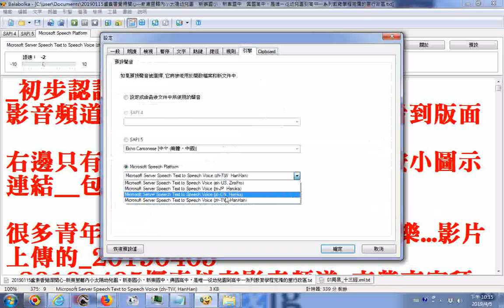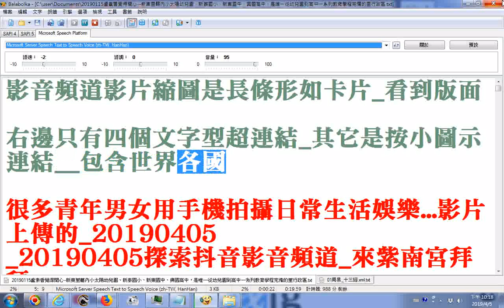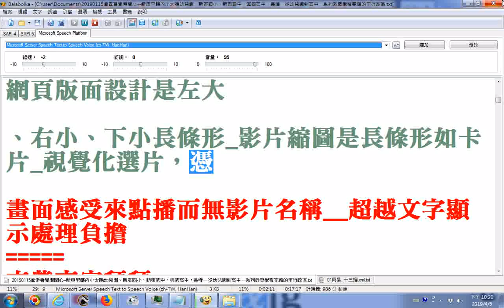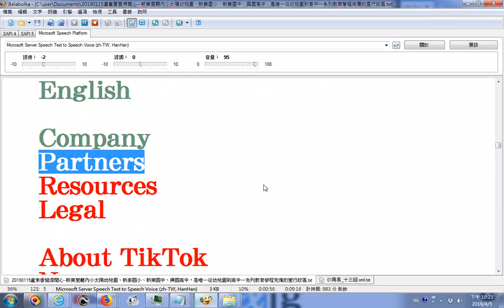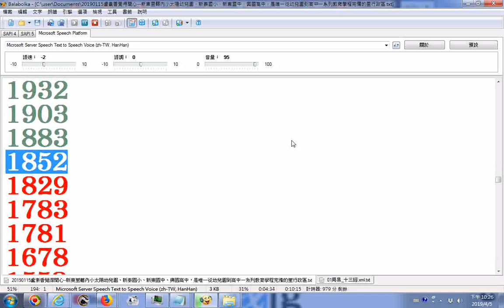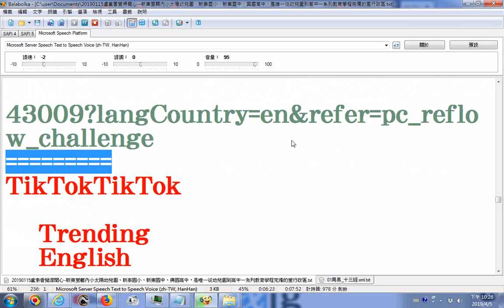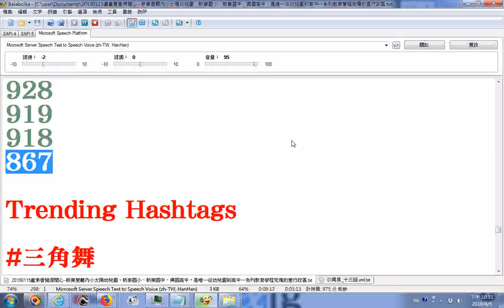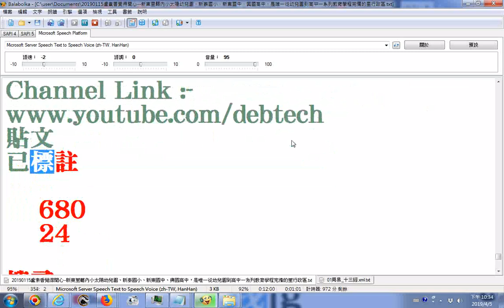20190405初步認識TikTok(抖音)、Instagram影音頻道網頁版面設計是左大、右小、下小長條形 影片縮圖是長條形如卡片 視覺化選片，憑畫面感受來點播而無影片名稱__超越文字顯示處理負擔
__20190405初步認識TikTok(抖音)、Instagram影音頻道網頁版面設計是左大、右小、下小長條形_影片縮圖是長條形如卡片_視覺化選片，憑畫面感受來點播而無影片名稱__超越文字顯示處理負擔__探索Instagram(類似Youtube、TikTok的影音頻道)__登入 Instagram登入即可查看朋友的相片和影片，並發掘其它吸引你的用戶